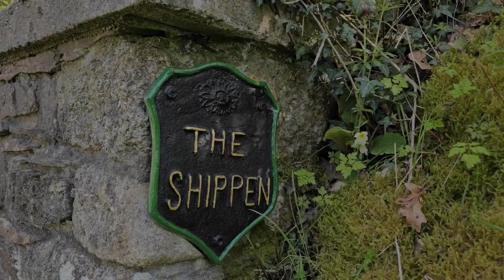Downgate, Near Callington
A tour around this wonderful 3 bedroom detached barn conversion with private gardens, studio and workshops.